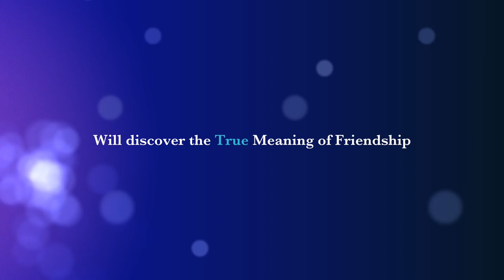The Many Adventure’s of Cayden Murphy - Shakespeare's Kids Young Ambassadoe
The Many Adventure’s of Cayden Murphy

Celebrating the adventure's  of Cayden Murphy so far and getting exciting about the adventure's just around the corner !!!